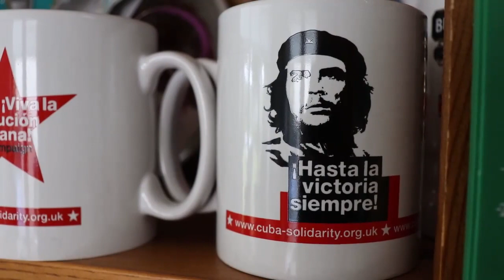Celebration of the Irish Women Workers' Union and launch of Left Lives in 20th Century Ireland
The 110th anniversary of the founding of the Irish Women Workers’ Union (IWWU) on the 5th September 1911 will be celebrated with music, word, verse and by the launch of Left Lives  in 20th  Century Ireland.

The IWWU played a pivotal role in 20th century history in Ireland. It organised women workers throughout the economy playing a leading role in famous industrial actions including the 1911 Jacobs Strike, the 1913 Lockout and 1945 Laundry Strike. It’s members, including Helena Maloney, Delia Larkin and Rosie Hackett, also played key roles in the fight for votes for women, 1916 Rising and the War of Independence.